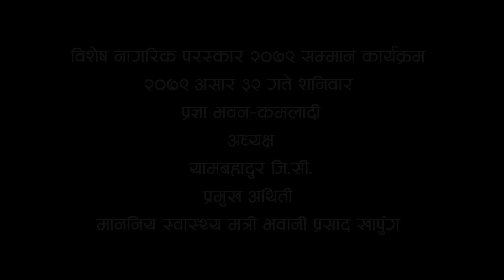Award Program 2022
Soch is one of the longest and most popular Nepali Tele serials Start of broadcasting. Based on richest and rural lifestyle and higher-middle-class people, the series represents many Familiar  and social issues on its episodes with educational sentimental flavor.  YouTube at 8 :30 PM every Saturday. This show is present by Tv Today Television Subarna Films Pvt. Ltd.
Production: Dikshanta Movies Creation Pvt. Ltd.

Production Advisor: Narayan Khati
Direction: Keshab Sapkota
Editor: Khum Cine Addic
Script Writer: Keshab Sapkota
Camera: Bishnu Nirakar
Makeup: Ashmita Sheresth/Rupa Maharjan
Title song Writer: Khum Cine Addic
Singer: Shreyasi chemjong

Artists: Laxmi Bhusal, Keshab Sapkota (Bhaisiko kasama), Nabin Shrestha, Rohit Karki, Sarita Bhandari,Narayan Khati, Mana Maharjan, Sitaram Dahal,Simran Karki,sampreya khadka,Prem Dudharaj,Ajaya Raja

Subarna Films is one of the largest Digital and Physical (CD, VCD, DVD) movies Production companies in Nepal. It is one of the largest Super Hit Nepali Movie & Music Videos entertainment Contain Provider For Production Company & Youtube channels in Nepal. This channel mainly focuses on entertaining our Youtube viewers from the New Nepali Music Video & Movies. We upload Nepali Music Videos and Full Movies of various genres such as action, comedy, romantic, horror, drama, etc.